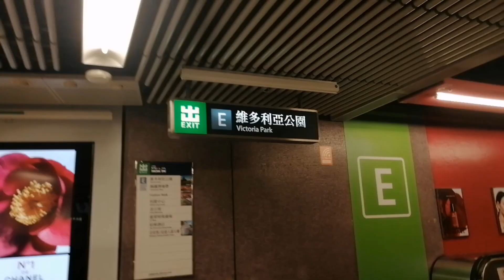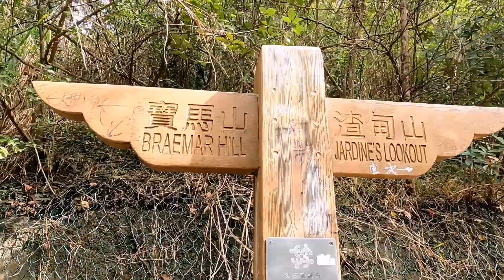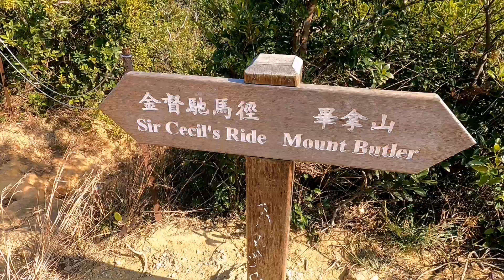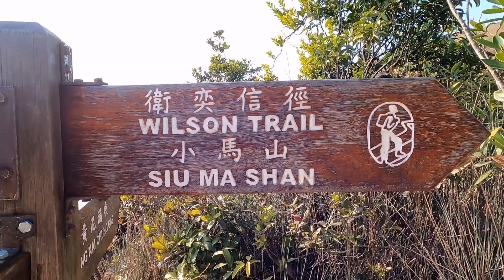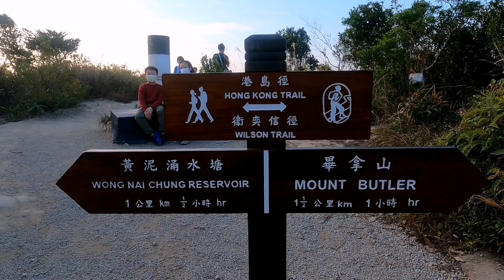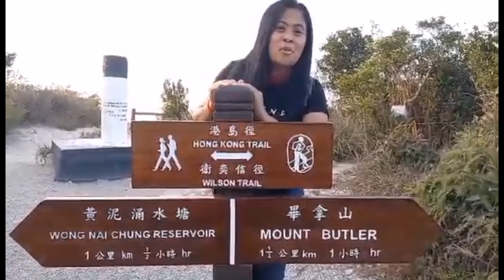Braemar Hill - Sui ma shan - Jardines Lookout Hike with Naya Azaret